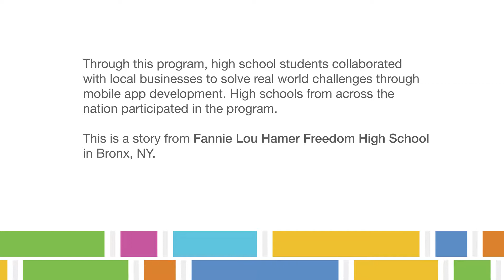NYC Rocking the Boat REV 071717 1